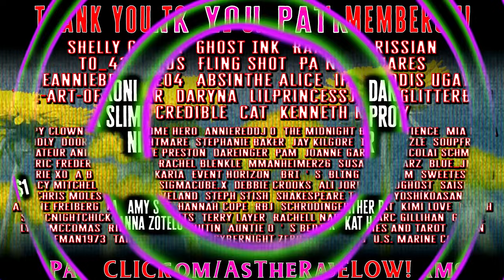4 True Creepy CRAIGSLIST Horror Stories That Will Seal The Deal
Today we have the 4th True Creepy Craigslist Horror Stories Collection - Stories where the connection was a bit more than platonic.

More Scary Craigslist Stories...

[TimeStamps]
0:00 ➤Hit That THUMBS UP Button if you like Today's Stories!
0:18 ➤ Story 1 by  J. Mitchell
8:35 ➤ Story 2 by Andrew W.
18:32 ➤ Story 3 by Rodney A.
28:01 ➤ Story 4 by NotCraigNewmark
34:35 ➤ Leave me A Comment letting me know what you thought!
➤ The largest desert in the world is Antarctica, because a desert doesn’t need to be hot, but only lose moisture more than it gains

**ALL Stories used with EXPLICIT permission from their respective authors. True stories are unverified and considered 'supposedly true'. Any Story listed without a name is marked as such as the author requested to be anonymous.**